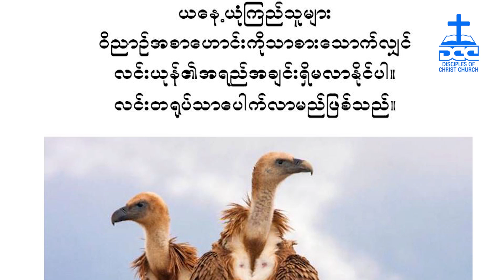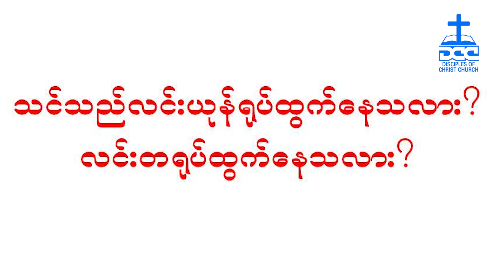THE EAGLE PART (1) - Pastor San Toe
IS YOUR CHARACTER EAGLE OR VULTURE?
HOW DO YOU OVERCOME STORMS?
WHAT IS YOUR DAILY MEAL?